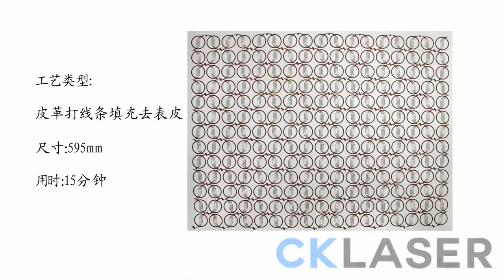Full size leather engraving by CO2 laser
CK Laser